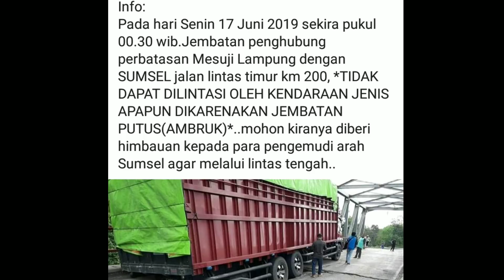Jembatan Way Mesuji KM 174 Plat Lantai Jebol Tidak Bisa Dilalu Jalan Lintas Timur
Jembatan Jebol, Jalan Lintas Timur Lampung-Sumatera Selatan Lumpuh Total

MESUJI : Akibat jembatan jebol, Jalan Lintas Timur (Jalintim) Sumatera perbatasan Sumatera Selatan-Lampung lumpuh total dan tidak bisa dilalui kendaraan apa pun. Kapolres Mesuji AKBP Edi Purnomo mengimbau kepada pengendara agar melalui Jalan Lintas Tengah (Jalinteng).

Jembatan jebol itu berada di Kilometer (KM) 200 perbatasan Mesuji Ogan Komering Ilir (OKI) dan Mesuji Lampung. "jebol tadi malam pukul 00.30 WIB. Tidak bisa dilalui kendaraan apa pun sehingga lumpuh total. Jajaran Satreskrim Polres Mesuji berjaga 24 jam antisipasi adanya pemalakan yang dilakukan orang-orang yang tidak bertanggung jawab," kata Kasat Reskrim Polres Mesuji AKP Dennis kepada Lampungpro.com, Senin(17/6/2019) pagi ini.

Pada bagian lain, Kapolres Mesuji AKBP Edi Purnomo mengimbau kepada pengendara agar melalui Jalinteng. "Diharapkan kepada para pengemudi dari arah Sumatera Selatan menuju arah Lampung, atau sebaliknya agar melalui jalur Jalan Lintas Tengah atau melalui Kotabumi dan Way Kanan," kata Kapolres.

Selain itu, dia meminta kepada dinas terkait untuk secepatnya memperbaiki jembatan tersebut. "Jangan sampai ada korban jiwa. Jajaran Polres Mesuji tetap berjaga antisipasi aksi premanisme terhadap pengendara,